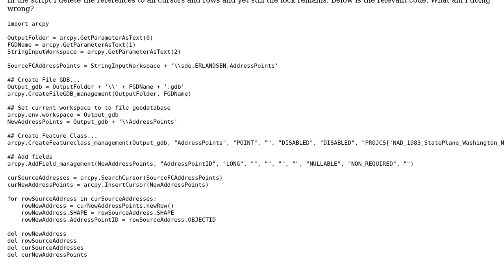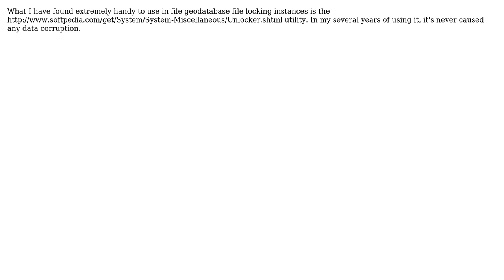GIS: Cannot get rid of lock on file geodatabase and feature class created in Python script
With thanks & praise to God, and with thanks to the many people who have made this project possible! | Content (except music & images) licensed under CC BY-SA | Music | Images & others | With thanks to user Rudy Stricklan user Regan Sarwas user PolyGeo user Jeff Berry and the Stack Exchange Network Trademarks are property of their respective owners. You are responsible for your own actions.